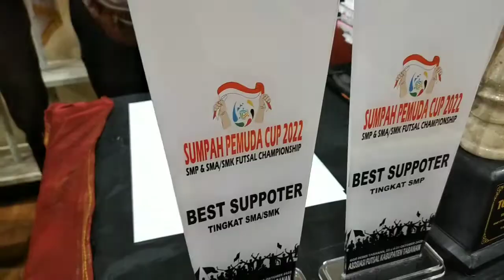Penutupan Futsal Sumpah Pemuda Cup 2022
Senin 31 Okt 2022

Ditutup oleh Ketua Askab PSSI Tabanan Ketut Suryadi.

by : Made Nurbawa